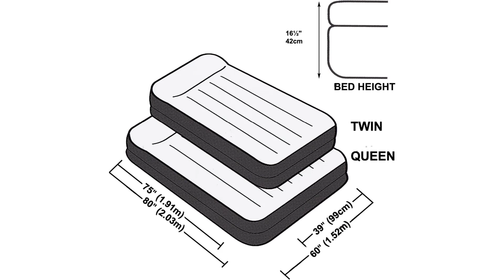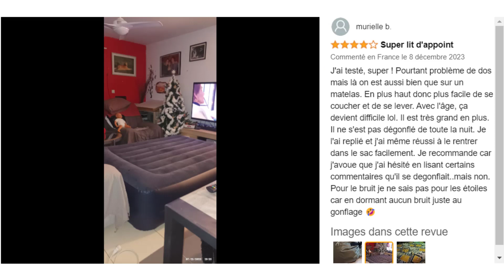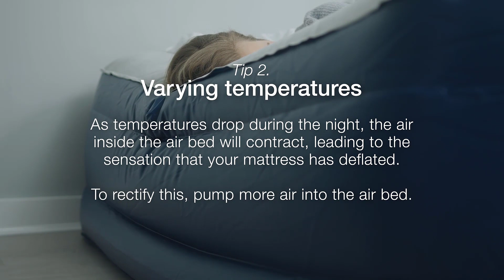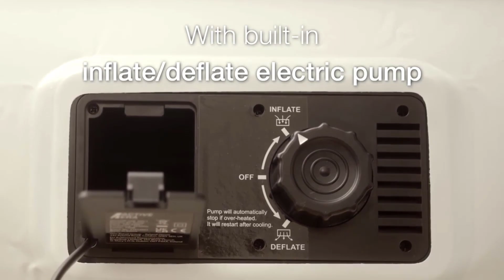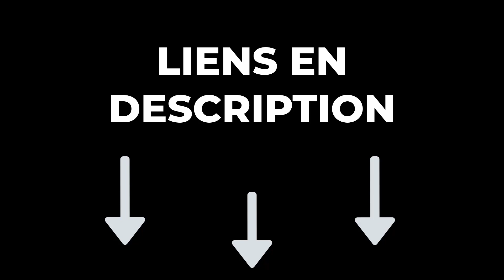TOP 3 : Meilleur Matelas Gonflable 2024 🔥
🔶 Matelas Gonflable INTEX :️
🔶 Matelas Gonflable Active Era :️

Vous recherchez le meilleur matelas gonflable mais vous ne savez pas lequel choisir ? Alors regardez maintenant notre comparatif du Top 3 des meilleurs matelas gonflables !

Pour choisir un matelas gonflable, considérez la taille, l'épaisseur et le matériau (vinyle, PVC, polyester). Optez pour une technologie de gonflage adaptée, recherchez un soutien lombaire si nécessaire, et vérifiez la présence d'un revêtement antidérapant. Assurez-vous de la facilité de rangement, de la capacité de poids maximale, et de l'usage prévu (intérieur ou extérieur). Consulter les avis des utilisateurs et choisir des marques réputées peut guider votre choix.

0:00 Quel matelas gonflable choisir ?
0:23 Matelas Gonflable INTEX
1:22 Matelas Gonflable Active Era
2:38 Matelas Gonflable Active Era
4:10 Faites maintenant votre choix !